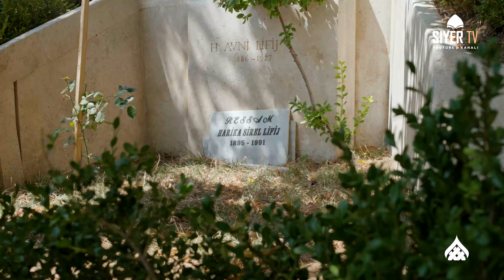İdris Köşkü Tepesi - Pierre Loti Tepesi | Eyüpsultan Hazineleri 9. Bölüm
Abdussamed Aydın'ın sunumuyla Eyüpsultan'da bulunan cami, medrese, imarethane gibi tarihi yapıların gezileceği, civarda medfun bulunan alimlerin ve nice salihlerin kabirlerinin ziyaret edileceği Eyüpsultan Hazineleri serimizin 9. bölümü.

📌  Bu bölümümüzde İdris Köşkü Tepesi, Pierre Loti Kahvehanesi, Hüseyin Avni Livij, Alaeddin Arabi Efendi'nin kabirlerini ve Karyağdı Baba Tekyesi'ni ziyaret ziyaret ediyoruz.